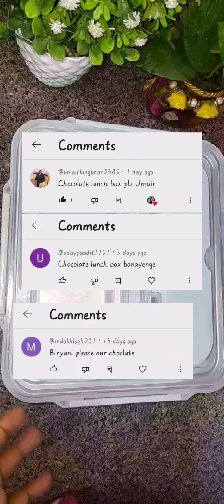kids favourite lunch box! chocolate lunch box ideas! fun lunch box ideas!